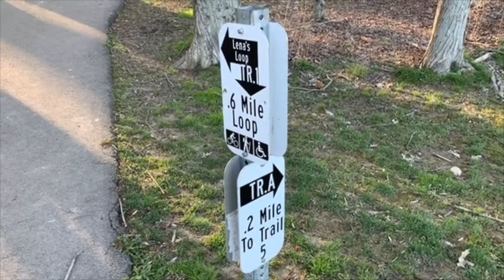6.3 Public Service Announcement